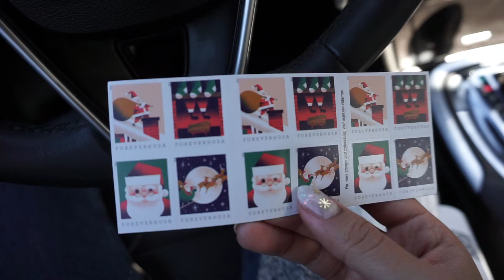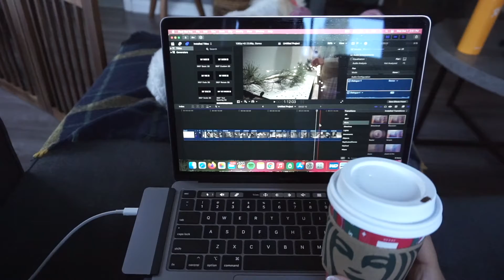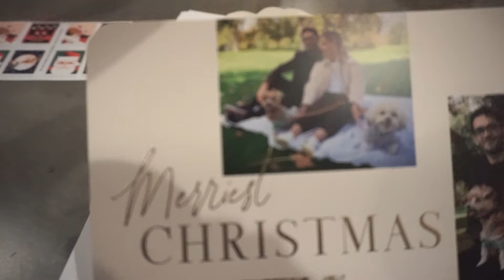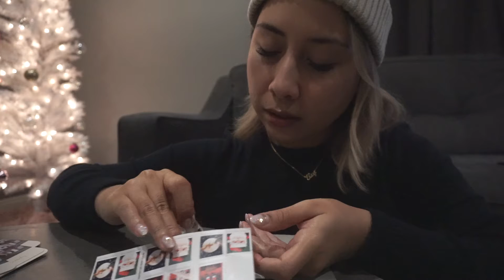Vlogmas episode 3 | Run errands with me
I am a licensed nail tech from Los Angeles. I love nail art, skin care and anything self-care related. I also love to make nail tutorial videos, sharing my ideas, inspirations and nail knowledge to the world.